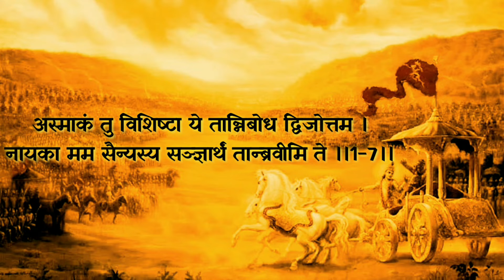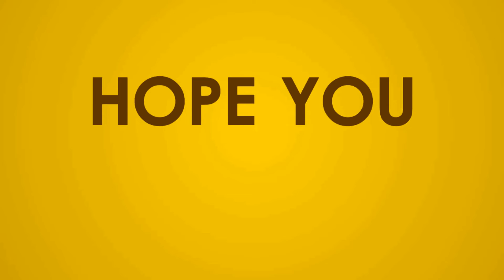श्रीमद्भगवद्गीता सार अध्याय 1- श्लोक 7 | with lyrics| Bhagwad Geeta Saar Chap 1 - Verse 7